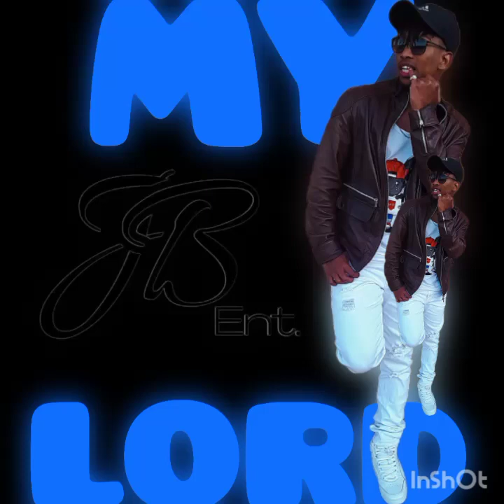01.Vulindlela. John Black ft. Kid Bright (prod by. Elephant Beats)